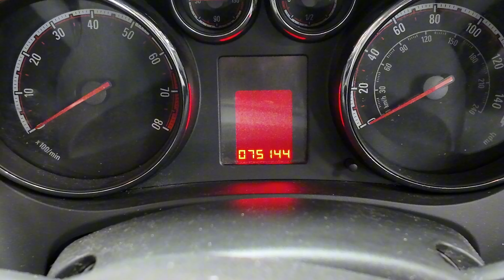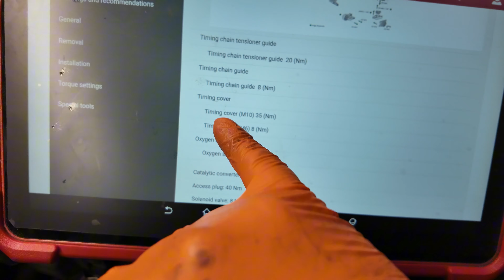ECO TEC OF DREAMS!!!!! I'M SURE EVERY MECHANIC ENJOY'S DOING THESE TIMING CHAINS......